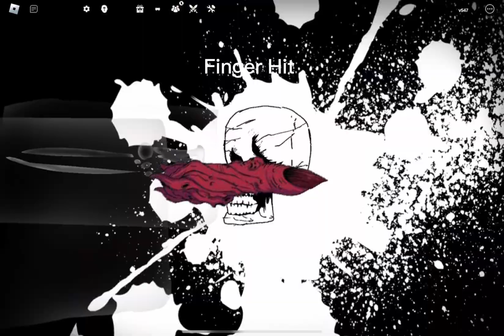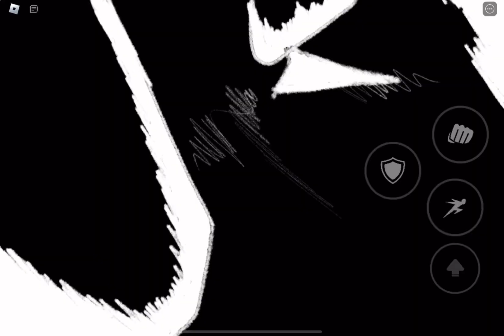Yuji / Vessel of Sukuna moveset.